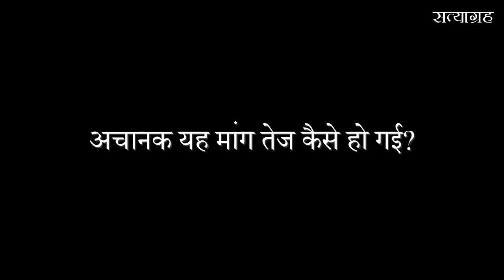क्या गोरखा सिर्फ नेपाली मूल के लोग ही हैं?